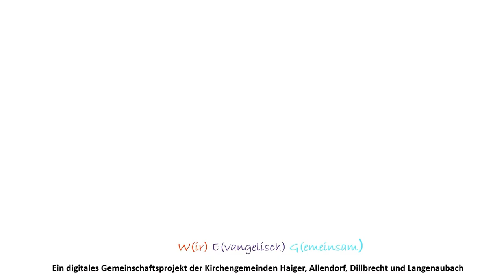UnterWEGs in Haiger - Mittwochsimpuls am 08.09.2021 aus Haiger